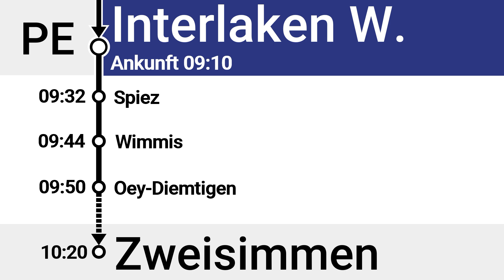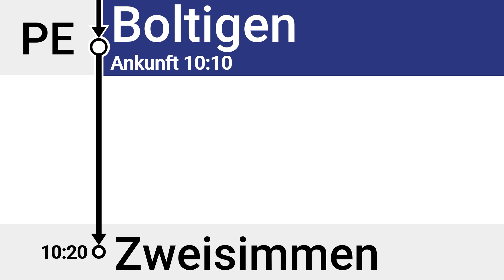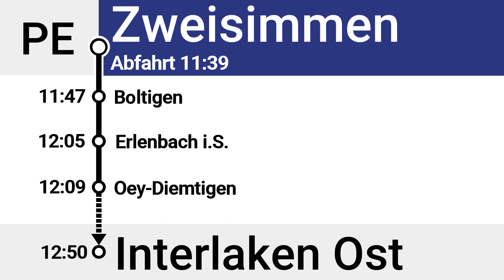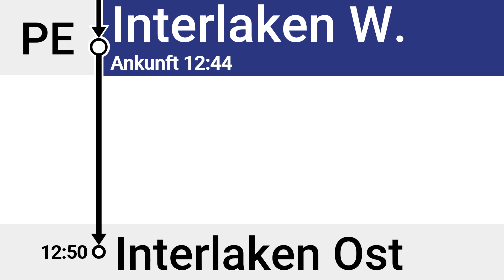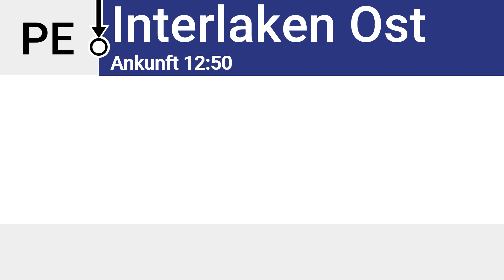BLS Ansagen » PE Interlaken Ost — Zweisimmen | Ersatzzug GoldenPassExpress | SLBahnen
Aus technischen Gründen verkehrt zwischen Interlaken Ost und Zweisimmen ein Ersatzzug. Reisende müssen deshalb in Zweisimmen umsteigen. Die Dauer der Einschränkung ist noch unbestimmt.

Timestamps:
0:00 Begrüssung in Interlaken Ost nach Zweisimmen
1:41 Interlaken West
1:47 Spiez
1:52 Wimmis
1:56 Oey-Diemtigen
2:01 Erlenbach im Simmental
2:05 Boltigen
2:11 Zweisimmen Endbahnhof + Weiterreise nach Montreux

3:28 Begrüssung in Zweisimmen nach Interlaken Ost
4:50 Interlaken West + Reisende nach Luzern und in die Jungfrauregion bleiben im Zug
5:20 Interlaken Ost Endbahnhof